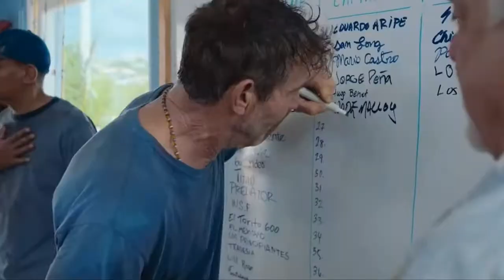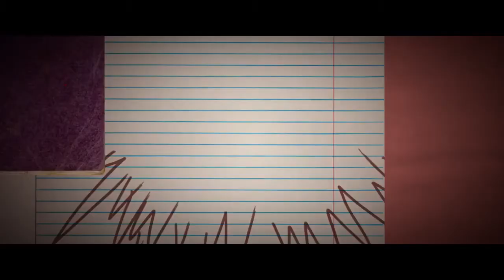Cine espiritual: Películas en familia para vacaciones (II)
Esta semana el crítico de cine espiritual, Peio Sánchez, continúa con las películas dirigidas especialmente al público familiar. En este caso, nos presenta dos historias que muestran cómo, con la unión entre diferentes, las posibilidades se multiplican y siempre obtiene grandes frutos. Estas dos películas son: Milagro Azul y Cazadores de Brujas.